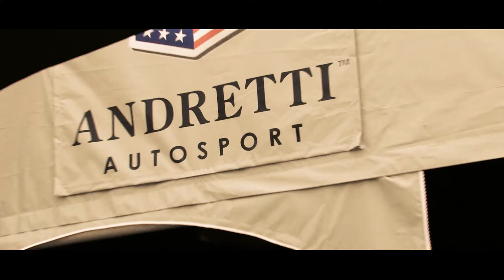2016 UPLOAD NEW SB REEL